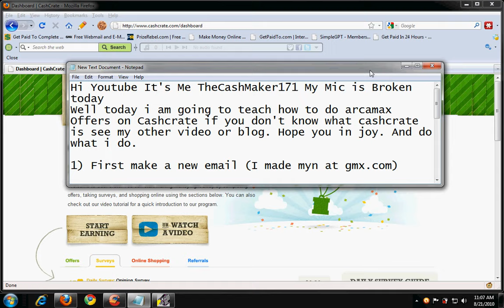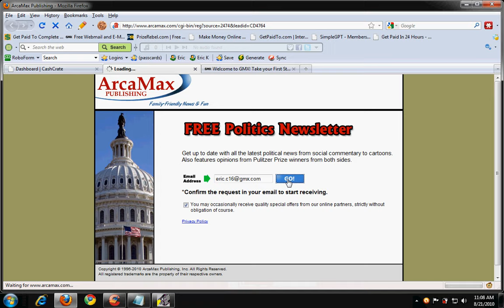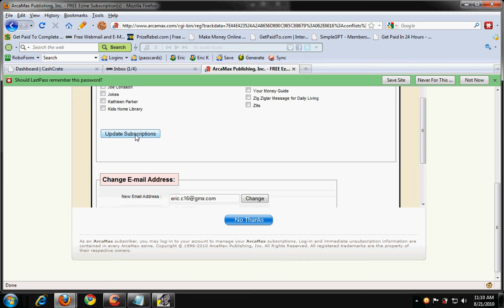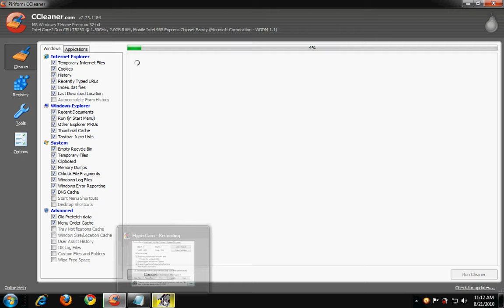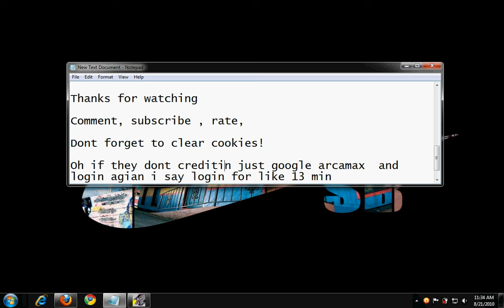How to do arcamax offers on cashcrate!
This works on all GPT sites.